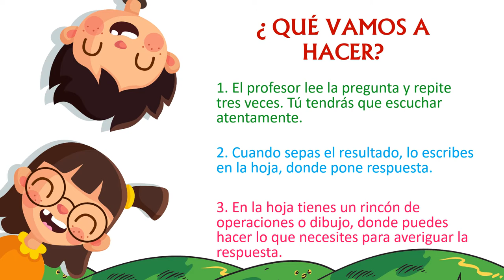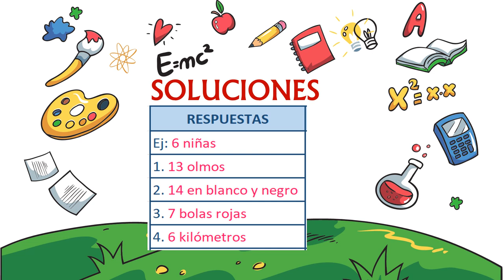VALDEBERNARDO 2º EP. MATEMÁTICAS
Dale al coco  Bloque 4